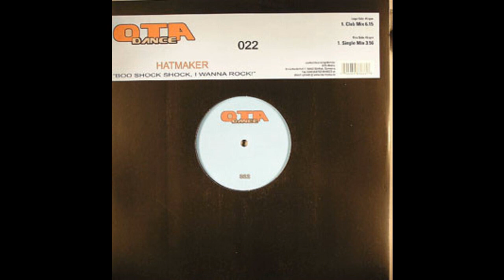Hatmaker – Boo Shock Shock, I Wanna Rock! (Club Mix) 2005